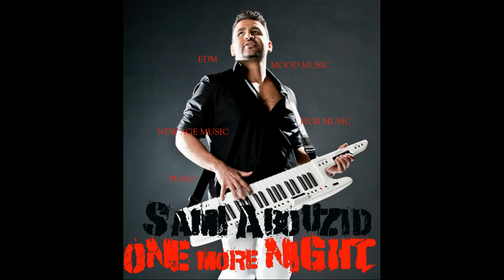The Red Baron (War and love).... ....Sami Abouzid الموسيقار العالمى سامى أبوزيد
أخبط الليك المتين أشترك فى القناه و اكتب اجمل تعليق الله يسلم حالك و ينصرك

المُوسِيقَارُ . من حرفته الموسيقى Musician)‏ ويعرف أيضاً بالموسيقار هو الشخص الذي يعزف أو يؤلف الموسيقى
سامى انتج و اصدر 54 البوم و 50 سنجل فى جميع أسواق العالم لذلك يقال عالمى

 . Music composed, arranged, mixed, mastered, performed and produced by Sami Abouzid, Art Direction by Sami Abouzid